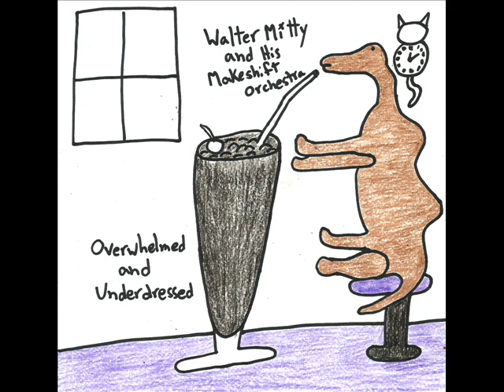Let's Get Breakfast - Walter Mitty and his Makeshift Orchestra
Overwhelmed and Underdressed (2011)